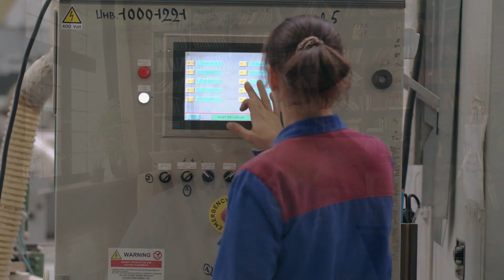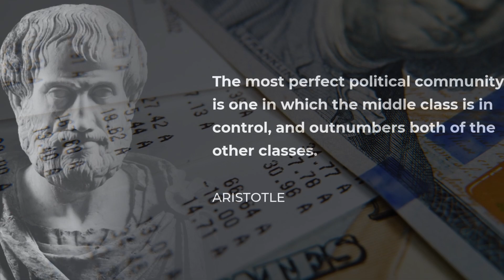The Forgotten Man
Paul considers The Forgotten Man...

Paul Cirba news politics Broome county Binghamton upstate new York NY revolutionize America show government reform downsizing business us united states USA nonpartisan patriot independent privatization financial wall street senate house congress president movement change local national regional leadership decentralization money cash capital finance tax save savings retirement interest state urban rural municipality poverty poor homeless homelessness decay debt elite banks loans bonds work jobs retirement opportunity contract American dream independence ownership property realtor real estate free expense freedom economic economy rate recovery Washington dc power brokers democrats republicans school college student teacher educator